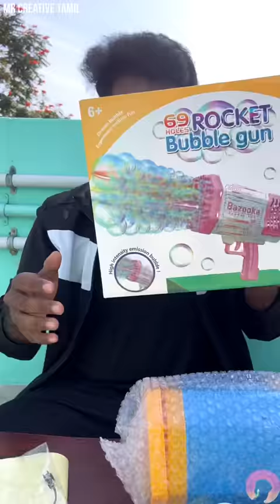BABULOO VAAYAN 👶 BROKENED MY BUBBLES MACHINE GUN 🔫💦